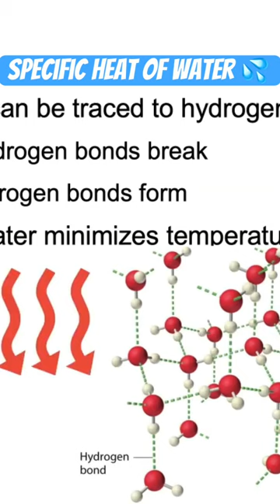Specific Heat of Water: explained 💧 (Hydrogen Bonds 😬) biology science See full lecture!